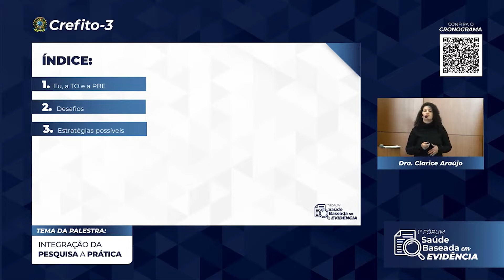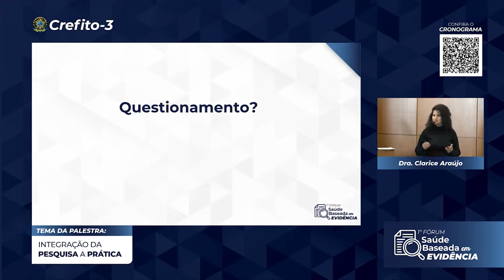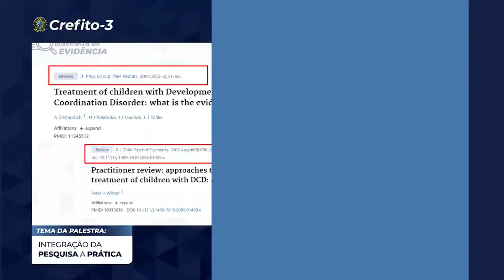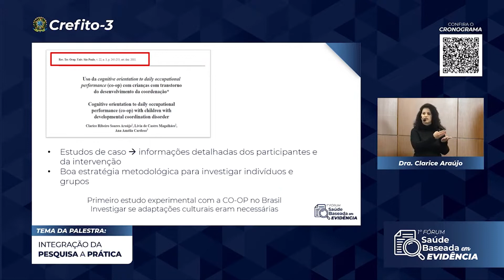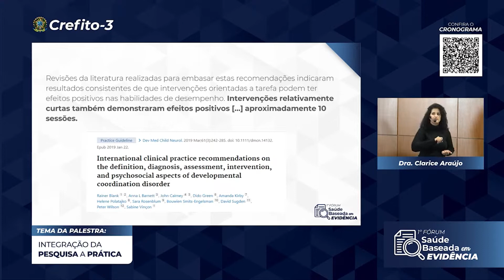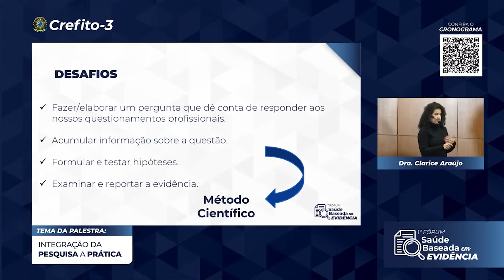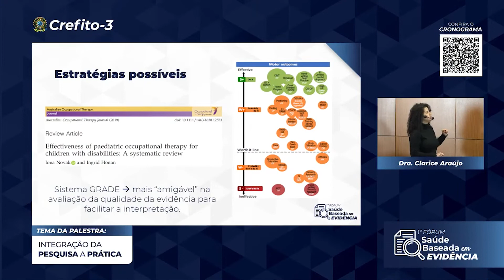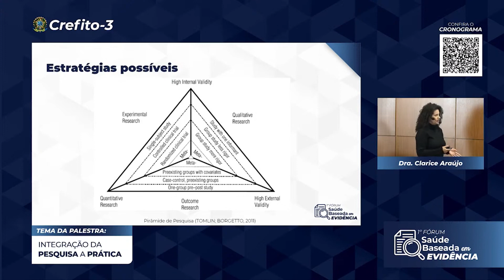Integração da Pesquisa a Prática | 1º Fórum de Saúde Baseada em Evidência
Palestrante: Dra. Clarice Ribeiro Soares Araújo, para o 1º Fórum de Saúde Baseada em Evidência.

No dia 20 de agosto, o Crefito-3 realizou o 1º Fórum de Saúde Baseada em Evidência. O evento, que aconteceu no Anfiteatro COREN-SP, teve por objetivo instrumentalizar fisioterapeutas e terapeutas ocupacionais sobre como utilizar a evidência científica na prática profissional, visando a melhoria do serviço prestado.

O Fórum contou com importantes nomes da Fisioterapia e da Terapia Ocupacional que debateram temas relevantes sobre o conhecimento e aplicação da prática baseada em evidências.

Dra. Clarice Ribeiro Soares Araújo
Terapeuta Ocupacional
Mestre e Doutora em Ciências da Reabilitação pela UFMG
Professora Adjunta IV do Departamento de Terapia Ocupacional da Universidade Federal de Paraíba
Coordenadora do Grupo de Pesquisa e Estudos Labirinto - Laboratório de Investigação e Recursos para a Infância e Adolescência em Terapia Ocupacional